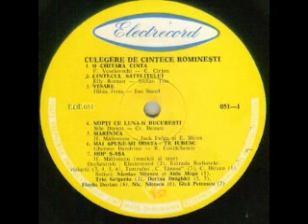Gica Petrescu-Hop s-asa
Music and lyrics by Henri Malineanu
Constantin Tanase Satirical-Musical Theater conducted by Henri Malineanu